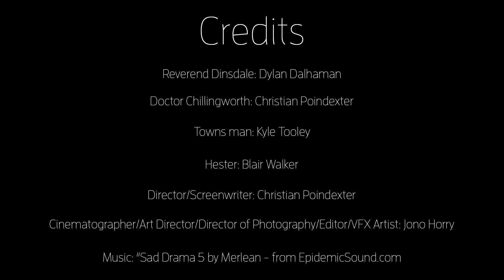Scarlets Letter in 44.5 seconds